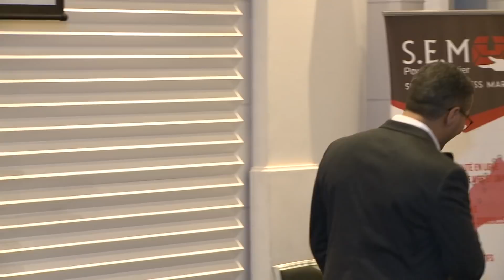41. Workshop 3. Youssef Akalal - يوسف أقلال - تجربتي مع مرش بي امازون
Dir Labas Workshop 3.

يوسف أقلال - تجربتي مع مرش بي امازون

Youssef Akalal , my experience with Merch by Amazon.